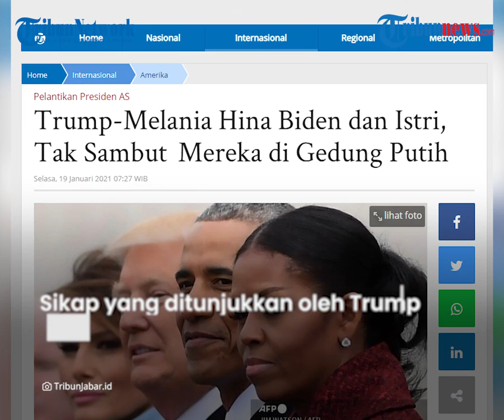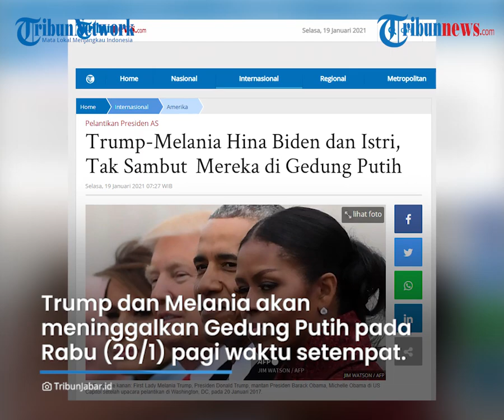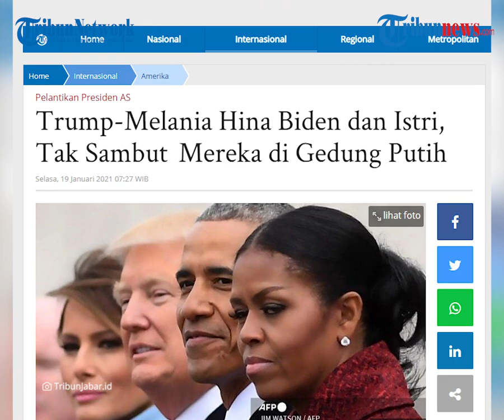Trump dan Melania Tak Sambut Biden dan Istri di Gedung Putih, Ubah Tradisi Pemindahan Pemerintahan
TRIBUN-VIDEO.COM - Tradisi pemindahan kekuasaan pemerintahan Amerika Serikat (AS) yang lama ke pemerintahan baru tak dilakukan seperti biasa.

Pasalnya, Donald Trump dan istrinya, Melania Trump tak akan menyambut rival politik mereka, Joe Biden di Gedung Putih.

Peristiwa ini mengubah tradisi yang biasanya dilakukan oleh Presiden AS terdahulu.

Dalam tradisi pemindahan kekuasaan tersebut, presiden yang sudah menjabat akan menyambut presiden baru di tangga Portico Utara Gedung Putih.

Selanjutnya, mereka akan bersama-sama berkendara menuju Gedung Cpaitol AS untuk upacara pelantikan.

Dikutip dari Tribunnews.com, jurnalis senior CNN, Kate Bennet menulis, bahwa hal ini merupakan penghinaan Trump ke Biden.

Ia mengatakan, perilaku Trump itu kekanak-kanakan.

Sikap yang ditunjukkan oleh rump serta Melania sangat berbeda dengan para pendahulunya.

Meski tak disambut oleh Trump dan Melania, Biden tetap akan menerima sambutan dari Kepala Gedung Putih Timothy Harleth.

Harleth sendiri dikenal sebagai pendukung setia Trump yang direkrut pada 2017 lalu.

Ia pun jelas tak akan masuk dalam pemerintahan Biden.

Saat ini seluruh barang-barang milik keluarga Trump sudah dikeluarkan dari Gedung Putih.

Trump dan Melania akan meninggalkan Gedung Putih pada Rabu (20/1/2021) pagi waktu setempat.

(TribunVideo.com)